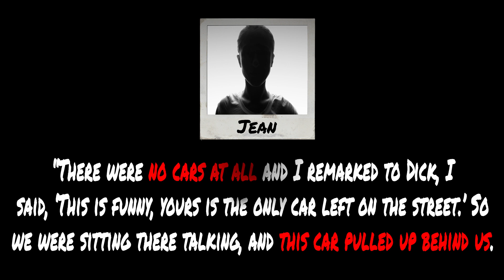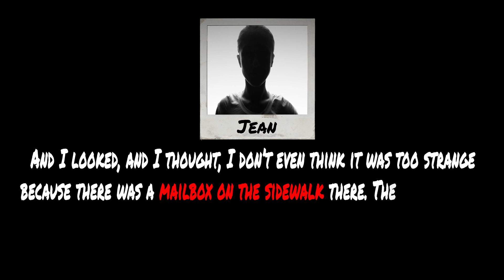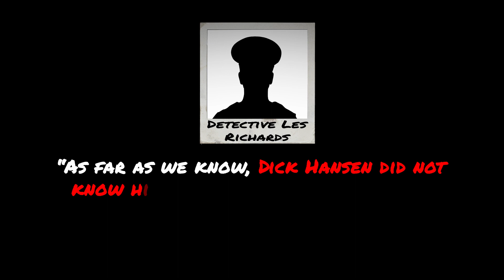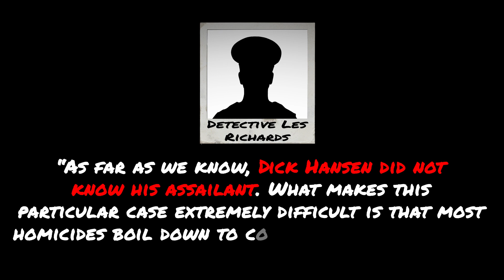The Mysterious Murder of Dick Hansen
Unsolved Mysteries | The Mysterious Murder of Dick Hansen

In today’s episode of Unsolved Mysteries, we’re going to be diving into a mysterious murder case from the early 90s known as the Murder of Dick Hansen. What’s interesting about this case is that a man was shot late at night by a killer who had absolutely no connection to him, leaving the police with no information or clues to his motive… So… who is Dick Hansen? Why was he shot late at night? Also who is this unknown killer? Was there really no connection between the victim and the killer? These are questions that still need answers but let’s dive deep into the clues to come up with our own theories and speculations.

MUSIC
Joe Cho - MisterShinRamen Intro
Joe Cho - Wallow
Joe Cho - Outro